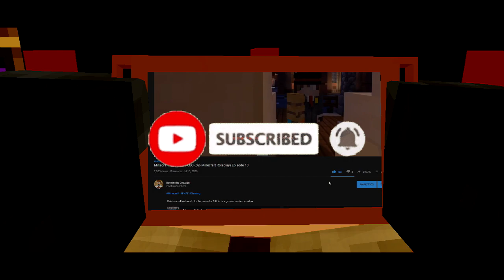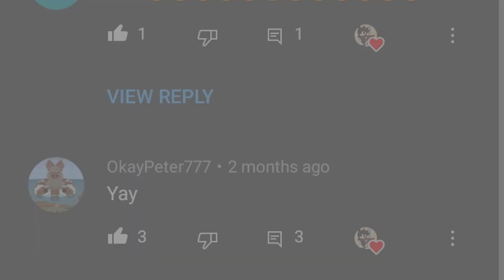Remnant RP: Cerberus!?!! (Minecraft Roleplay) Doc Colt Saga EP: 3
The world has been destroyed. it now lays in waste, and in the sounthern territory of the old united states will start a new story. Doc now finds Work as a Bounty Hunter and also a Dark cloud looms ahead for him as well.
The Remnant RP is a group project, set in a dystopian apocalypse, several years after a terrible war. Each creator will have their own perspective and unique story line to follow.  But he will soon meet others in the area and its will get Hairy.

Day XXX. Survival.

Land of the Abandoned, Cinere, and Back Then

sub: ?sub_confirmation=1